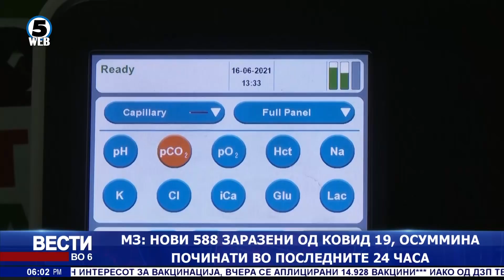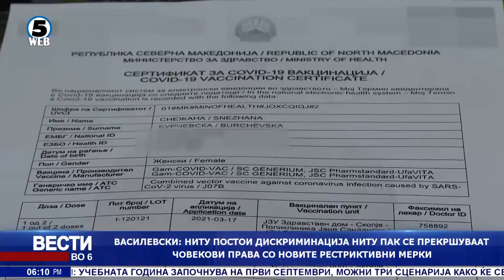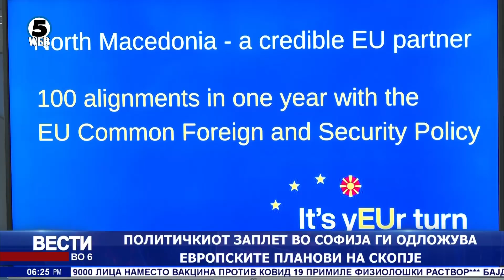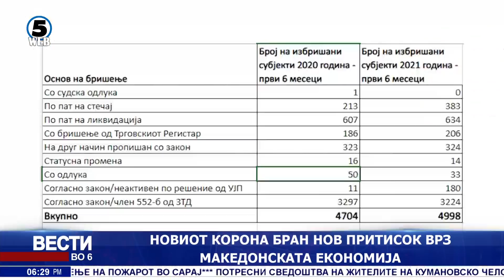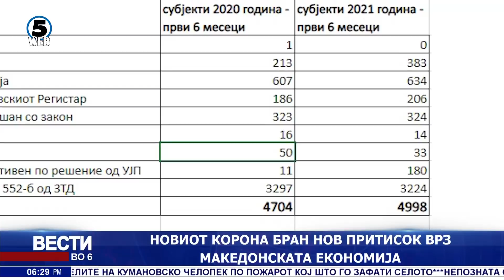Вести на Канал 5 во 6, 11.8.2021